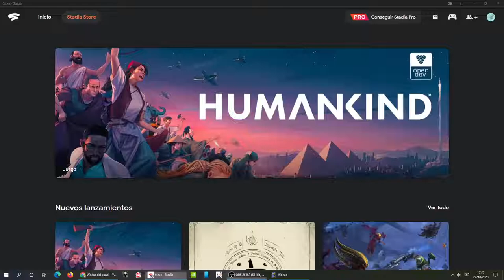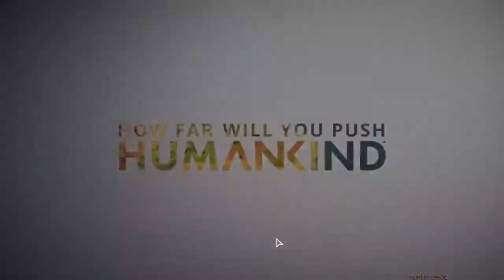Humankind - Probando 2ª era de los Nubios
Tras transcender con los nubios, juego la 2ª era de esta versión Open Dev.
00:00:00 Introducción de la 2ª era
00:02:19 Turno 33
00:20:53 Turno 38
00:34:52 Turno 43
00:45:05 Turno 48
00:51:30 Turno 53
01:06:32 Turno 58
01:10:23 Turno 60 y epílogo